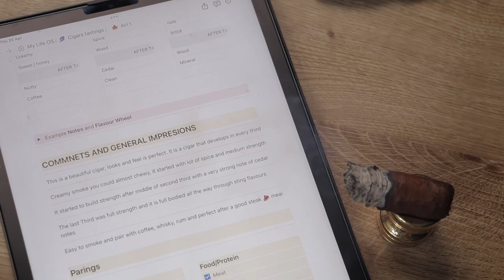Flavour Bombshell from Noble Cigars Act1: Cigar Review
In this video, we take a look at Flavour Bombshell of Noble Cigars Act1, a new tobacco brand and cigar that is sure to satisfy!

Flavour Bombshell of Noble Cigars act1 is a medium to full strength cigar that features a flavourful and complex profile. This cigar is perfect for cigar lovers who want a cigar that they can enjoy from start to finish!

So if you're looking for a flavourful and medium to full strength cigar that will leave you satisfied, be sure to check out this Flavour Bombshell

🛒 SHOP

 👍 SUPPORT
- AMAZON STORE

📮 MAILING ADDRESS
 Lisardo Vivas
 45 Salisbury Rd
 Cardiff  CF24 4AB
 Wales
 UK

🎥 TIMECODES
0:00 Intro
0:30 Act1 noble cigars story
1:40 Specification
2:10 Appearance and Manufacturing
3:10 First Third of Act1 Noble cigars
5:00 Second Third of Act1 Noble cigars
7:00 Last Third of Act1 Noble cigars
7:50 Act1 Noble cigars Final Score
9:00 Outro